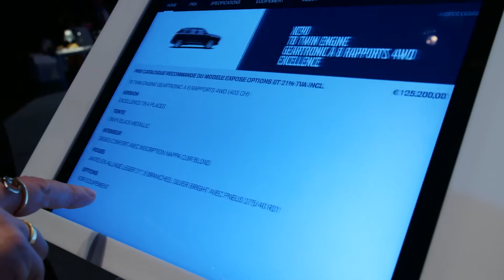Volvo S90 launch event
De Volvo S90 is het gloednieuwe vlaggenschip van de legendarische Zweedse autobouwer. Maar hoe lanceer je zo’n topproduct? Fast Forward ging ermee aan de slag en lanceerde de bolide middels vier event-concepten over een periode van 2 weken.